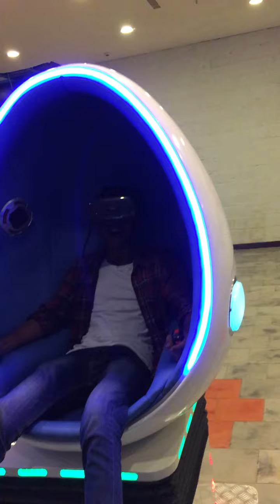Virtual Reality - Pendulum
The VR (Virtual Reality) Best Experience